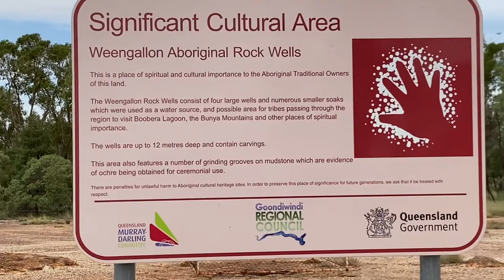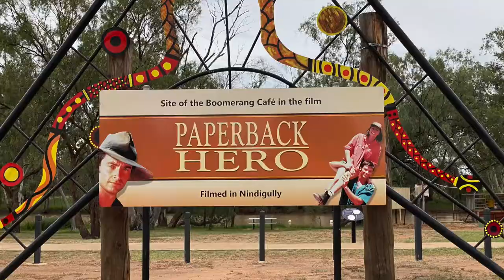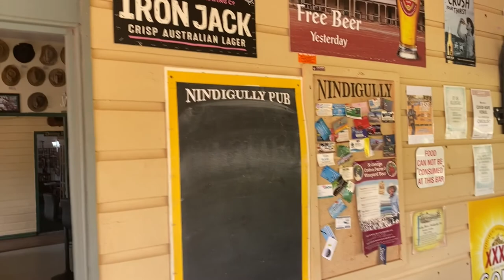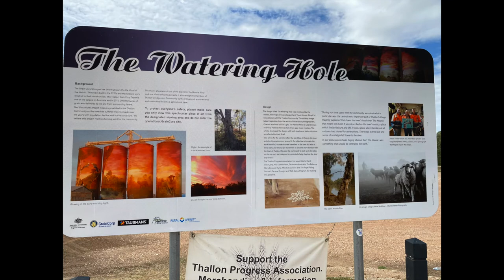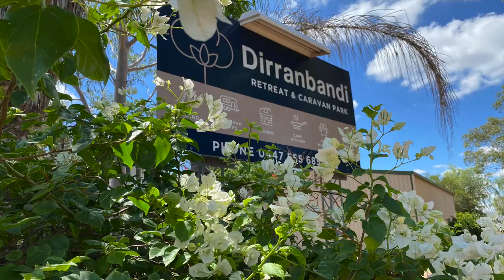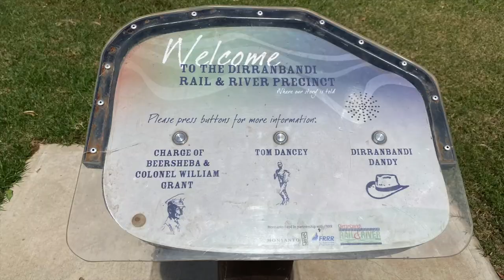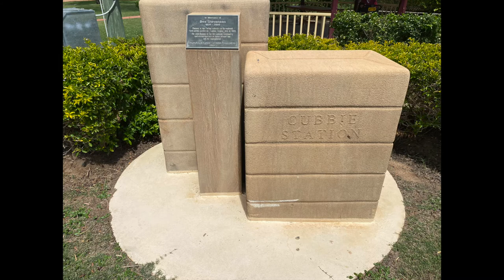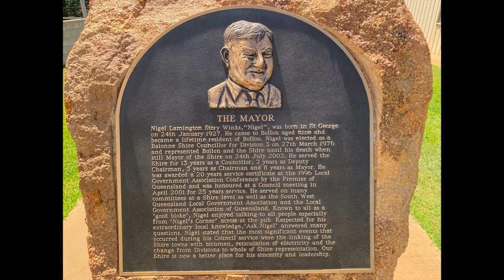Nindigully | Thallon | Dirranbandi | Bollon - Adventure 13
This week we travel from Boomi, NSW back across the border into Queensland.  We drive through Talwood, take a look at the Weengallon Aboriginal Rock Pools, free camp by the Moonie River at Nindigully Pub, witness the spectacular beauty of the Thallon Silo Art, cycle around Dirranbandi and enjoy some delights from the bakery before making our way to a free camp by the Wallam Creek in Bollon.  Enjoy!  Until next time...